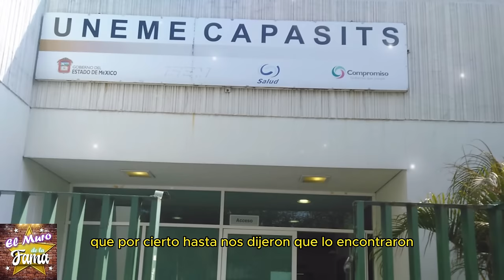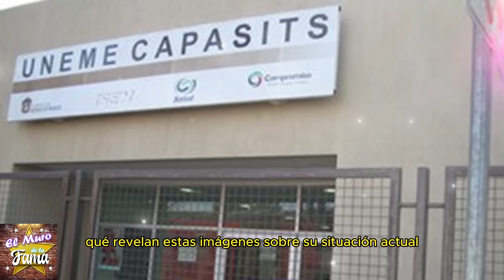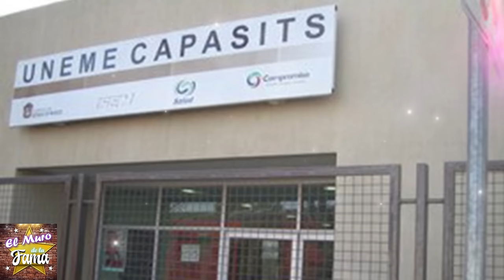🌹😭Bisogno en crisis: Las exclusivas imágenes de su supuesta prueba de V.-l.-H. 💩